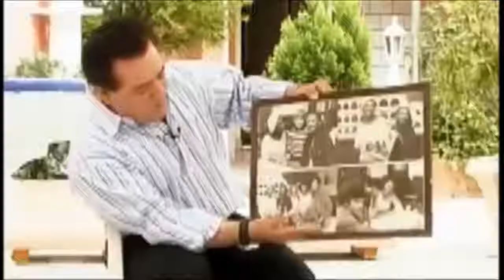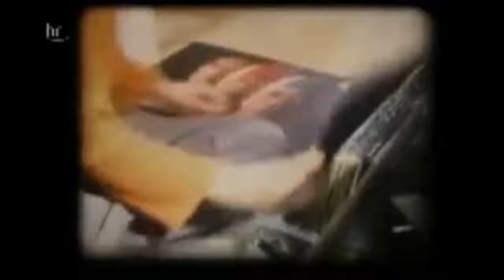Bye bye Bluebird Boney M